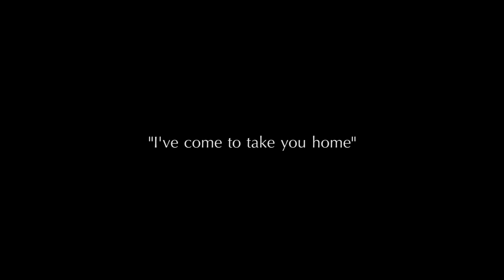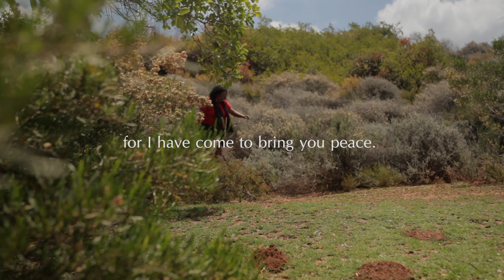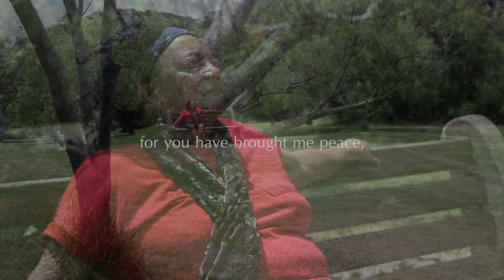South Africa Diana Ferrus: "I've come to take you home" Tribute to Sarah Bartmann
Projek :Gedig in beelde Suid Afrika
Camera & assist: Menno & Xio
Edit : Xio

"I 've come to take you home"